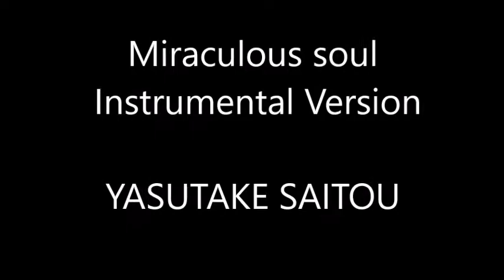斉藤ヤスタケ/Miraculous Soul Instremental Version (YASUTAKE SAITOU)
ダンスっぽいポップスオリジナル曲。Miraculous Soulのインストバージョンです。

僕の他のオリジナル曲です。良ければ聞いて下さい。

こちらの弾いてみたシリーズの別アカウントももし良ければ聞いて見て下さい